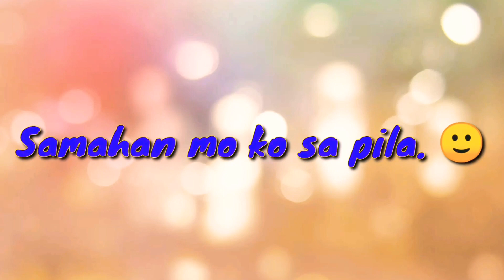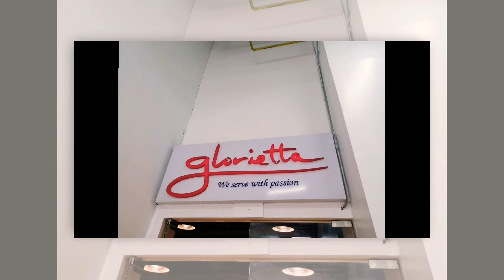GCQ LRT AND MRT TRANSPORTATION / PILA SA LABAS PILA SA LOOB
Tamang tiyaga sa pagpila makapagduty lang. 😢
Sana gumaling na lahat ng possitive sa COVID😇🙏